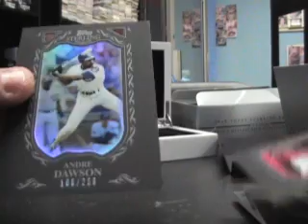John's 2009 Topps Sterling Baseball Box Break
Hey John,

Here is the break buddy. Sorry for the wait man. FedEx got snowed in Greensboro and caused a 5 hour delay. Thanks a lot man, Chris J